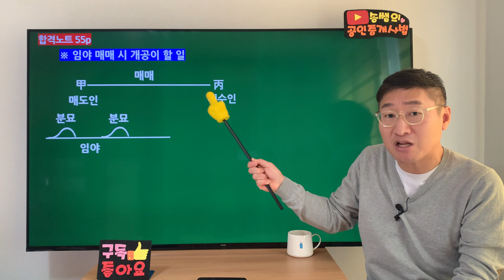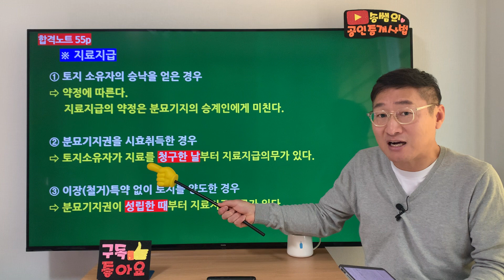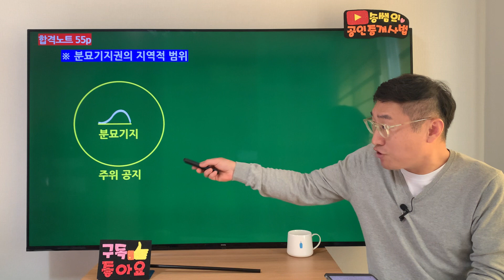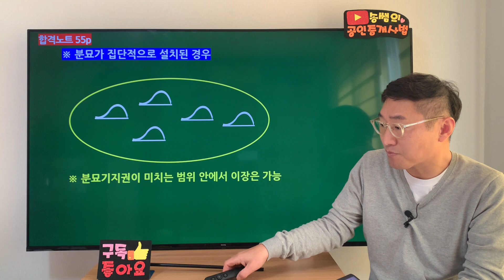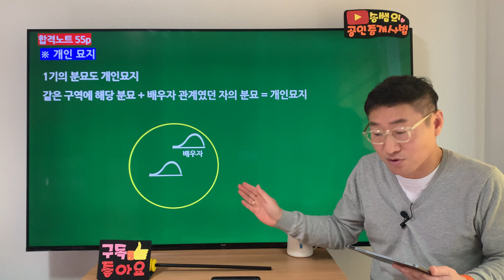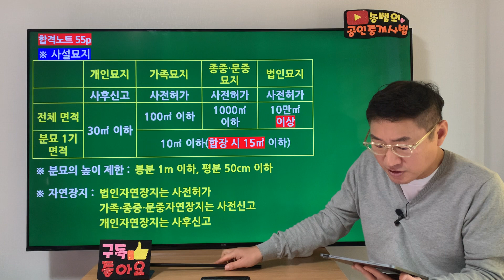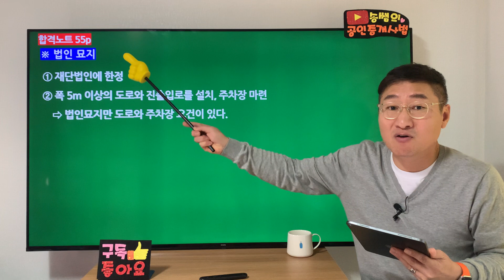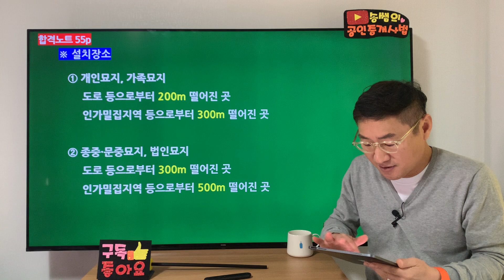제35회 대비 공인중개사법 합격 요약강의(36)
제35회 시험대비, 공인중개사법 합격 요약강의입니다.(분묘기지권, 장사 등에 관한 법률)
합격노트로 진행되는 공인중개사법 요약강의입니다.
합격노트는 네이버카페 또는 밴드 "송쌤의 공인중개사법"에서
다운받으셔요~
1.25배속으로 들으면 더 효과적입니다.